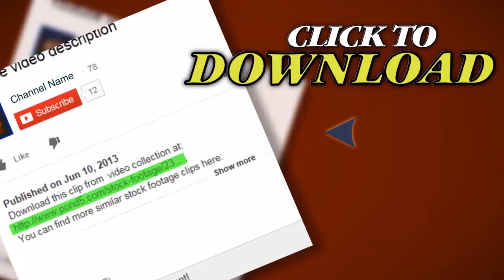Typewriter. Stock Footage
Thank you for visiting our page Typewriter. Stock Footage"